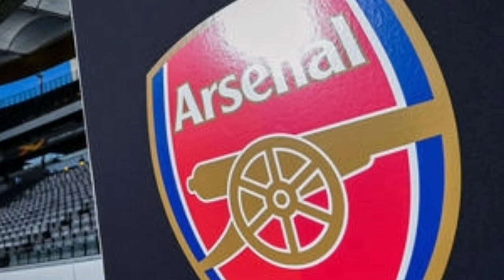sport news ዜናታት ስፖርት ሓሙስ ረፋድ